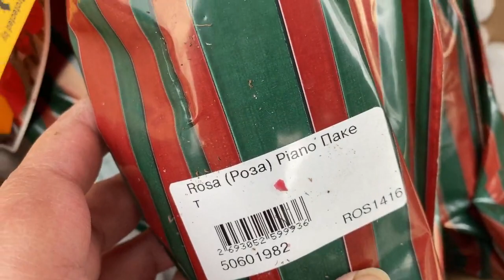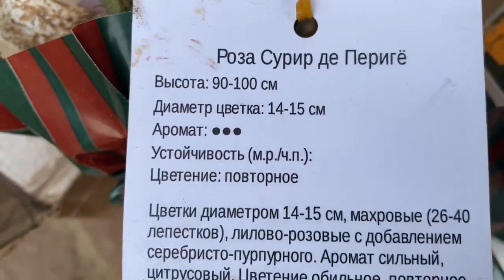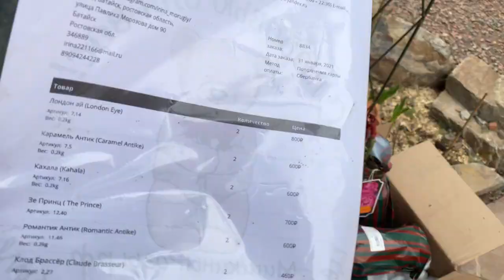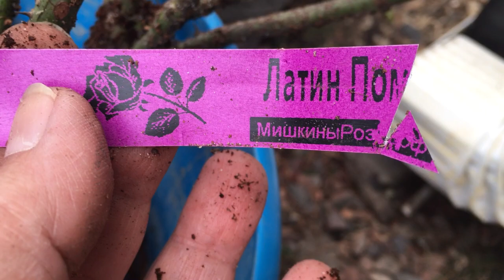Новые розы из питомника "Мишкины Розы" и Подворье.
Новые розы из питомника "Мишкины Розы" и Подворье. Видеообзор двух посылок с новыми саженцами роз. Делюсь своими садовыми радостями!

➤Плейлисты на канале Ирины Моругий